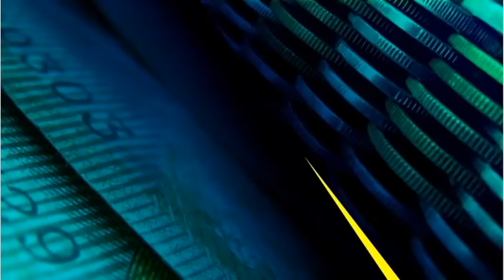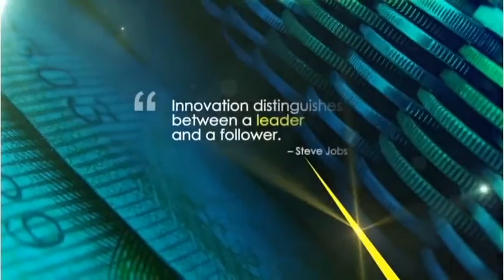Trevor Manuel on the rise of populism & Jacob Zuma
Populism is on the rise around the world threatening the globalisation movement. From the Philippines with President Rodrigo Duterte to the President Elect of the United States Donald Trump.  On this episode of the MoneyMakers, Bruce Whitfield is joined by Former Finance Minister and Deputy Chairman of Rothschild to discuss global threats and the danger it poses for the South African economy.